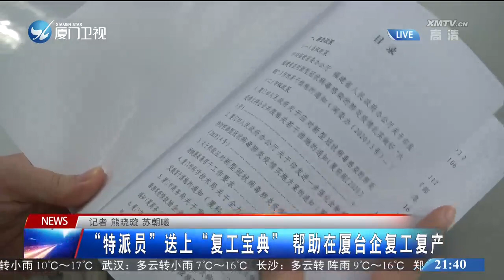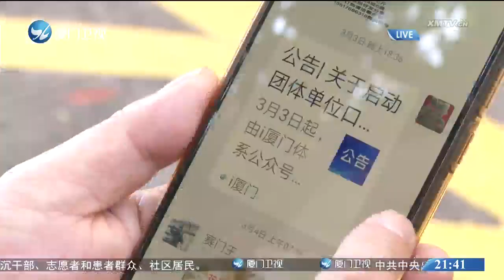“特派員”送上“復工寶典” 幫助在廈台企復工復產！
“防疫不能鬆，復工不能等。”目前，廈門市湖里區470餘家的台資企業已經全面復工。疫情期間，廈門市湖里區委台港澳辦公室的黨員幹部變身為“特派員”，深入生產一線，送上暖心政策，同時收集企業難題，幫助解決問題。今天我們就帶您認識其中一位“特派員“方旭明，看看他們是如何幫助在廈台企復工復產的．．．